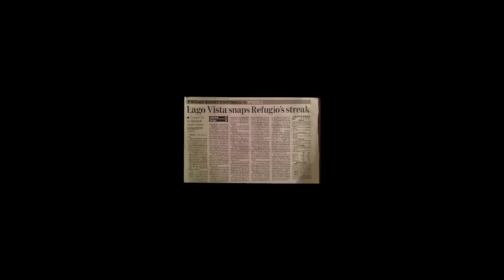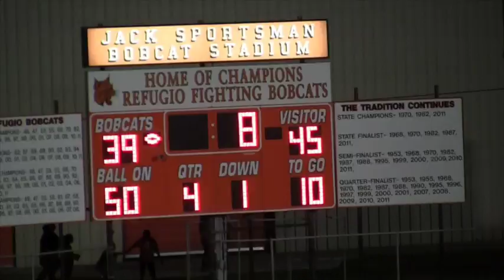Mabank hires new football coach